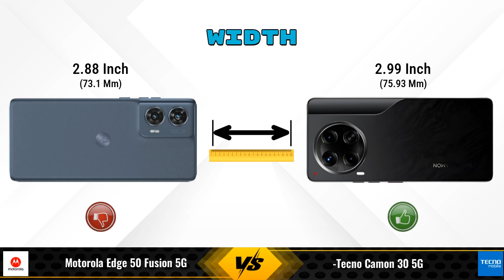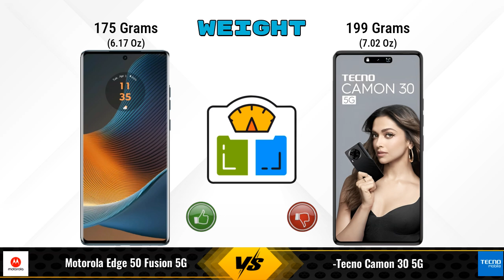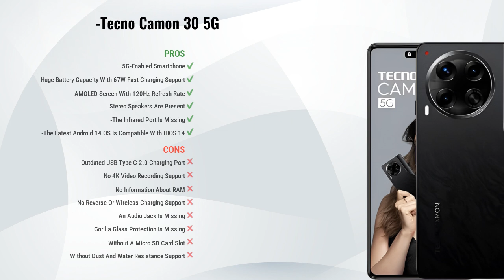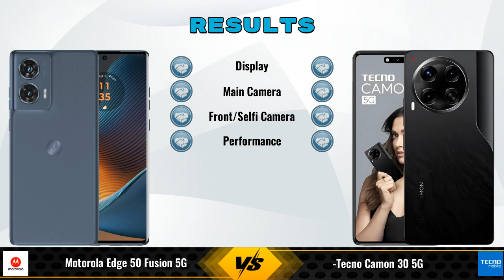Motorola Edge 50 Fusion 5G Vs Tecno Camon 30 5G - Full Comparison [Full Specifications]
In this Video we are Comparing Motorola Edge 50 Fusion 5G Vs Tecno Camon 30 5G with [Full Specifications].

Variant Details:
12 GB / 256 GB - 27900
8 GB / 128 GB - 22999 (Flipkart)
8 GB / 128 GB - 25996 (Amazon)

Variant Details:
8 GB / 256 GB - 22999

Motorola Edge 50 Fusion 256GB Vs Tecno Camon 30 5G full specifications
Tecno Camon 30 5G Vs Motorola Edge 50 Fusion 256GB full specifications
Motorola Edge 50 Fusion 256GB Vs Tecno Camon 30 5G comparison
Tecno Camon 30 5G Vs Motorola Edge 50 Fusion 256GB comparison
Motorola Edge 50 Fusion 5G Vs Tecno Camon 30 5G comparison
Motorola Edge 50 Fusion 5G Vs Tecno Camon 30 5G